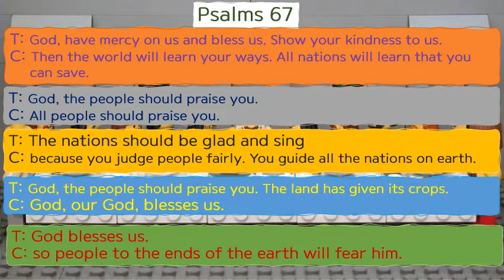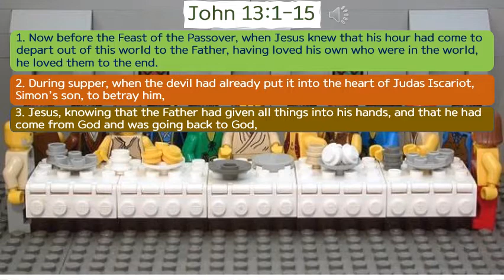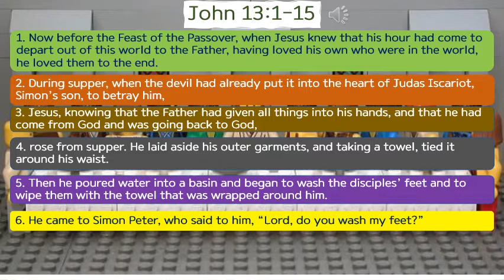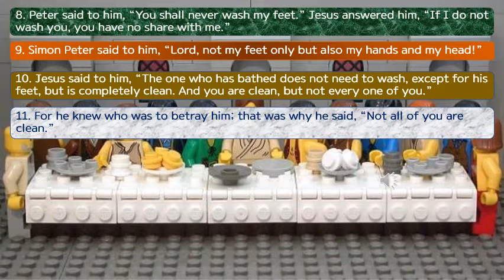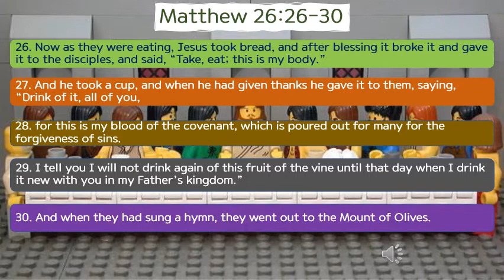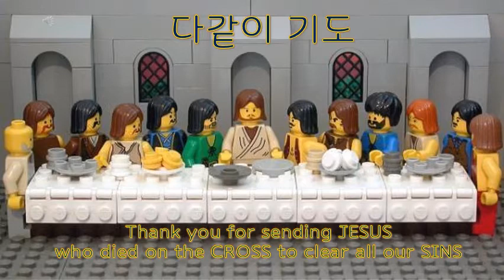New Hope Baptist Church at East Lansing-Sunday School-3.14.2021-The Last Supper-Matthew 26